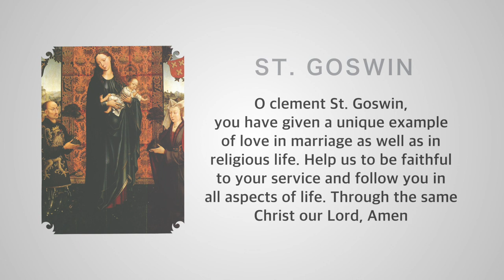Daily Lights | October 9,2019